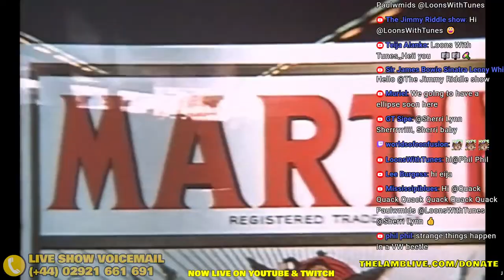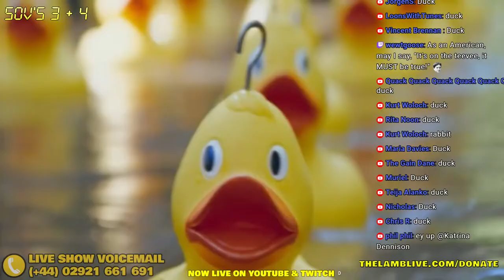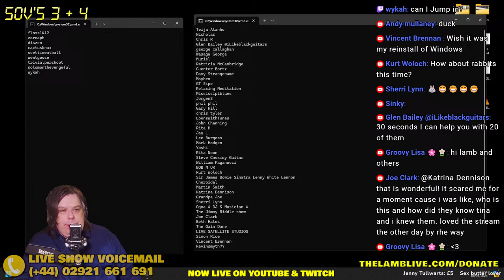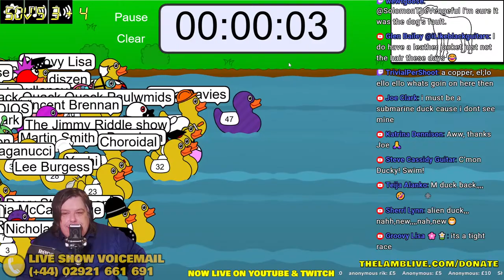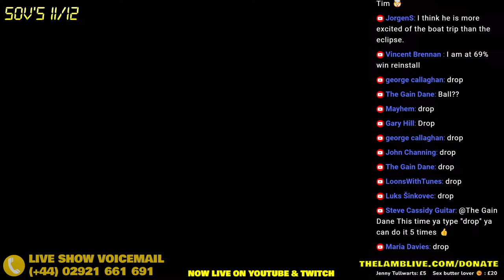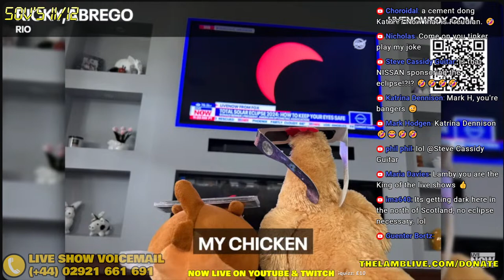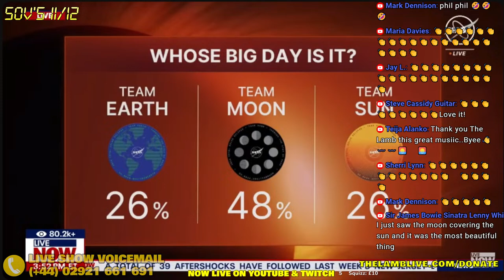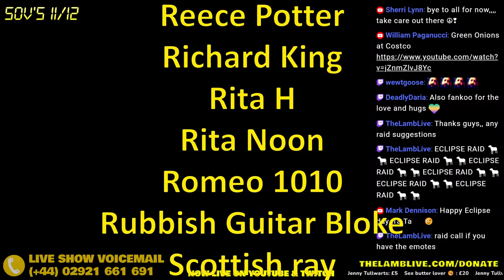The Big Live Show - One Hundred And 69 - Nice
Get ready to rock and roll while testing your gaming skills in this epic Live Stream show! Join us for a high-energy fusion of electrifying rock guitar music and thrilling game show challenges that'll keep you on the edge of your seat!  Tune in as our talented rock guitarist shreds through classic anthems and modern hits, filling the air with electrifying riffs that will make your heart race and your fingers tap.

Equipment Used :
Fender Telecaster, Fender Stratocaster, Harley Benton SC Kit Gold Top, Ibanez RG970WQMZ Premium, Yamaha FGX730SC,  Harley Benton J Bass Kit, Nektar Impact LX61+, Novation Launchpad X, Logitech C920 and C922, Avermedia PW513, Lewitt LCT240 Pro, MOTU M4 and a beefy PC running OBS and Presonus Studio One with lots of plugins.